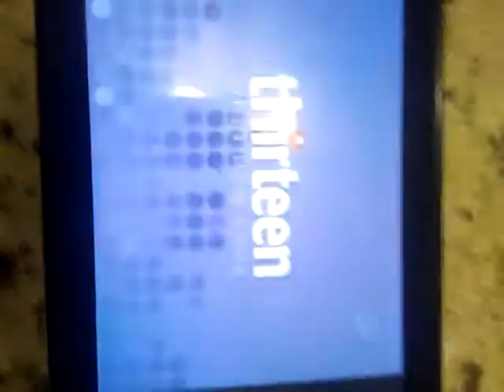Nelvana/Thirteen WNET New York (2006)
Taken From CyberChase